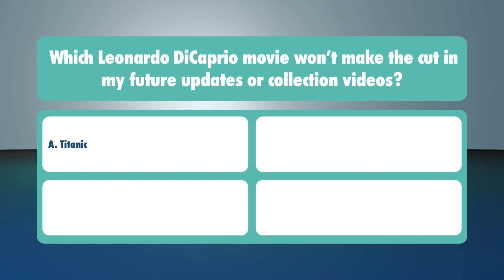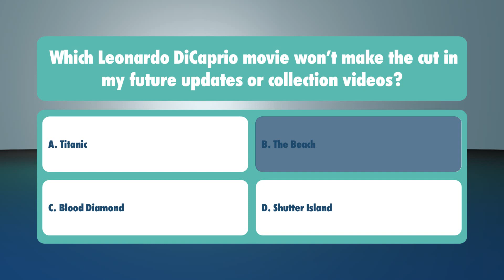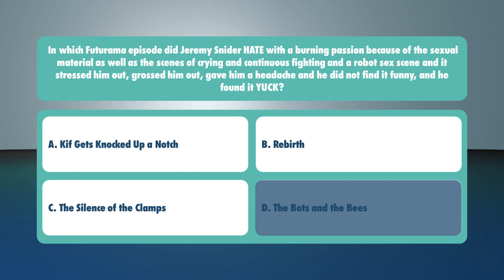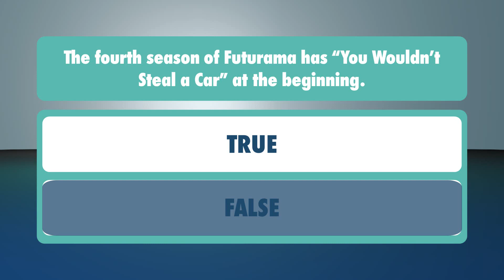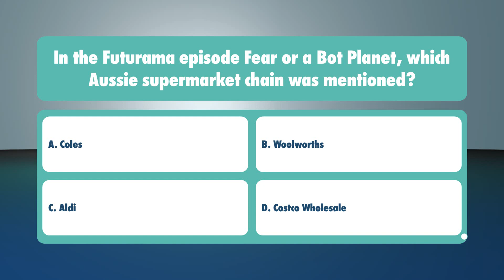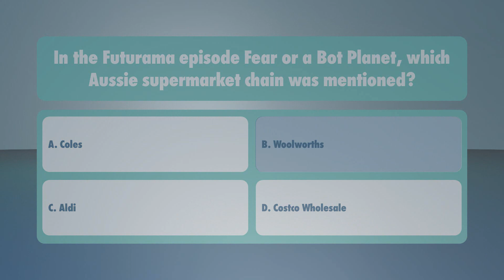Quizmasters - S2, EP12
We hope you enjoy this episode of Quizmasters!

Narrated and hosted by: Marcus Commarmond
Featuring the music of: Quizmania by Fremantle
Directed by: Marcus Commarmond

Quizmasters is the show where you test your knowledge and answer questions. If anyone gets the answer right, you’ll receive 20 points, but if they don’t, there will be none!

Please make sure to submit your questions and answers (randomly) and I'll put them up!

I'll be premiering an episode of this show Tuesdays at 4pm... right here on L.J. Play!

"L.J. Play" and all related logos and assets are trademarks of the L.J. Networks group, a division of L.J. Operations. Unauthorized copying, reproduction, distribution, exhibition or other public performance or export or import of this video or of any part of it without the prior written consent of the copyright owners is strictly prohibited and may result in legal action.